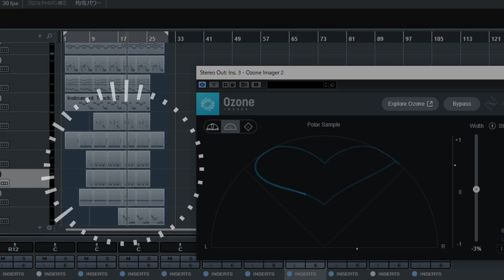何にも考えない曲